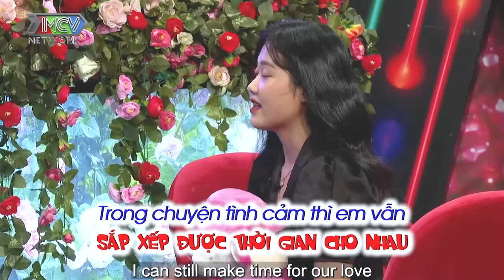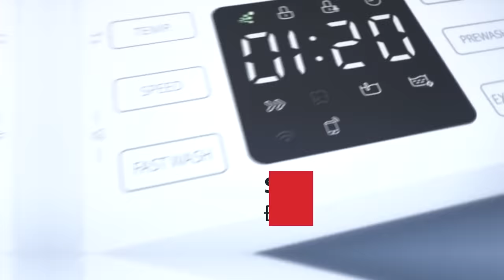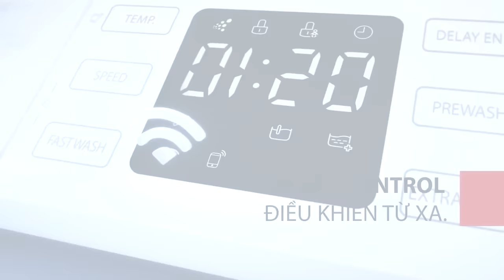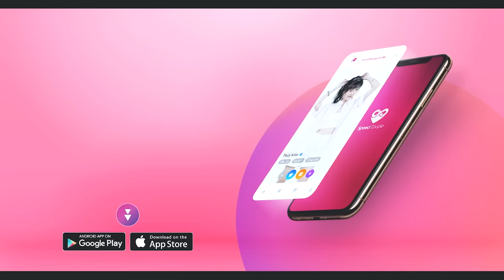Gái xinh tuổi 20 đã sợ ế được ưu ái hẹn hò với soái ca chuẩn gu, hẹn hò hay nhất